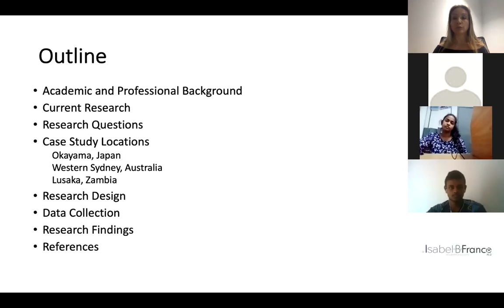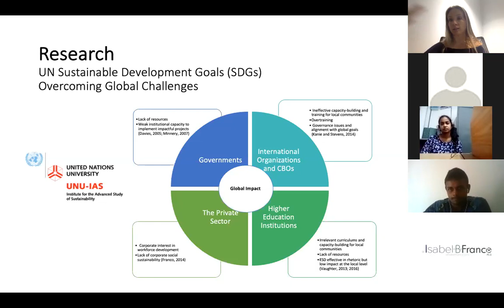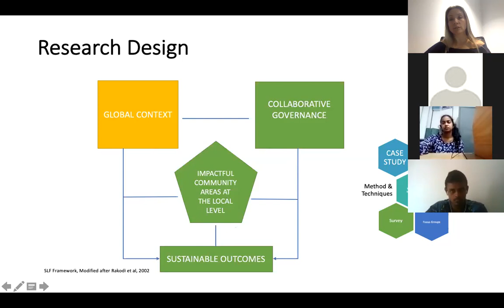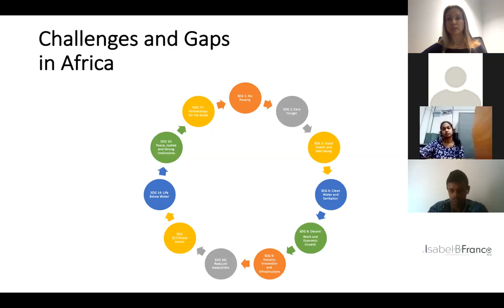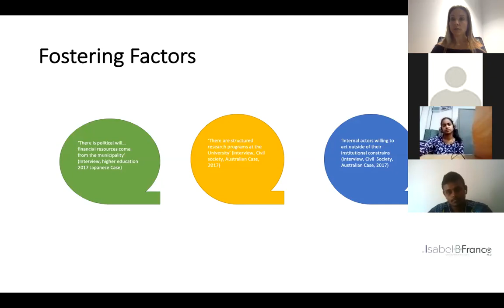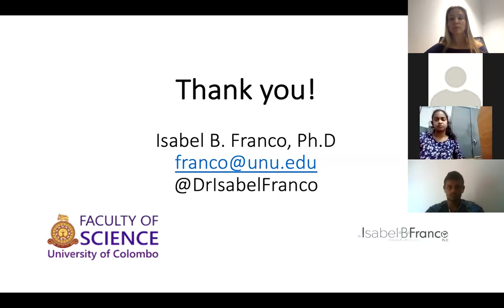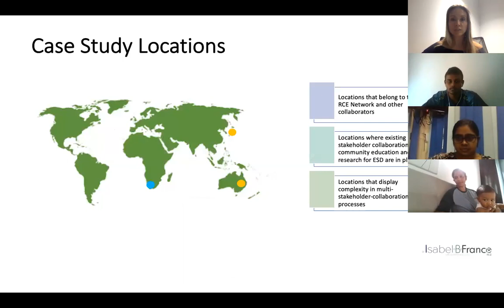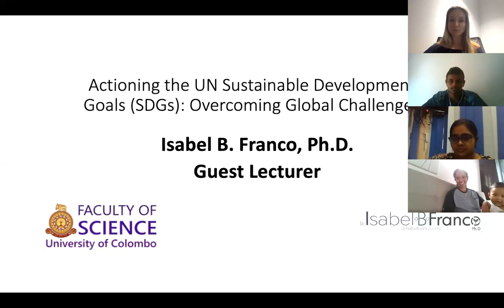Lecture 'Actioning the UN Sustainable Development Goals' University of Colombo